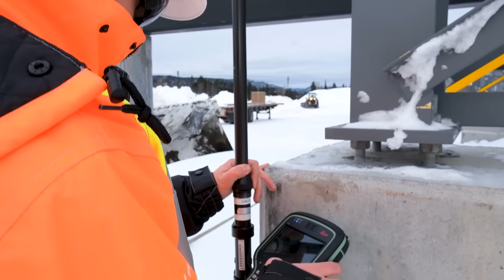Cégep de Baie-Comeau - Technologie du génie civil 2023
Vidéo promotionnelle présentant un diplômé du programme Jonathan Canuel du Cégep de Baie-Comeau.

Merci à Groupe-conseil TDA - CIMA+  pour leur collaboration.